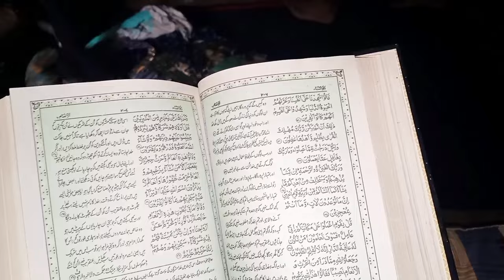22 rajab niyaz || imam jafar sadiq || family vlog || RN Husna abbasi❤️